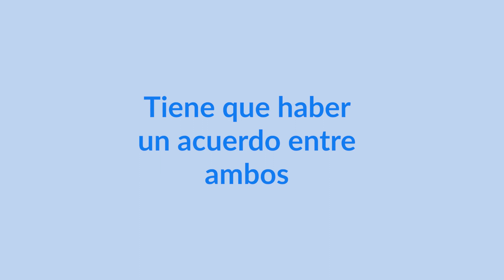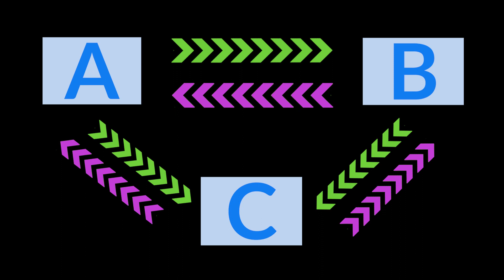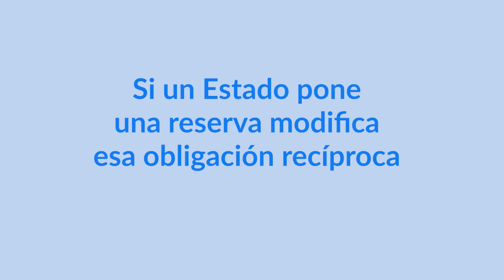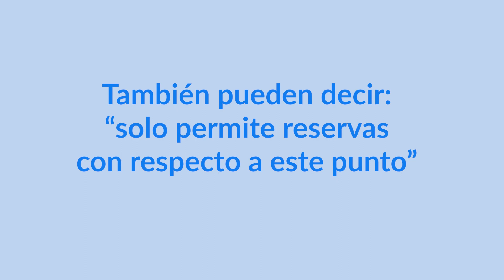Reservas a tratados internacionales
¿Qué son las reservas a tratados multilaterales de derecho internacional público y cómo funcionan? Explico siguiendo lo establecido en la Convención de Viena obre el Derecho de los Tratados (Convención de Viena de 1969).

¿Necesitas aprender más de derechos humanos?  ¡Llegaste al lugar correcto!

--- Todo lo que necesitas saber de derecho internacional público

0:00 Definición de reserva a un tratado
0:19 La voluntad de los Estados
0:55 ¿Cuándo se pueden interponer reservas?
1:29 ¿Cómo funcionan los tratados internacionales?
1:39 Tratados bilaterales
1:49 Reservas en tratados bilaterales
2:47 Reservas en Tratados multilaterales
3:21 ¿Cómo funcionan los tratados multilaterales?
4:12 Obligaciones cuando existen reservas
5:33 Restricciones a las reservas
5:48 Reservas contrarias al objeto y fin del tratado
6:05 Derecho a objetar y aceptar una reserva